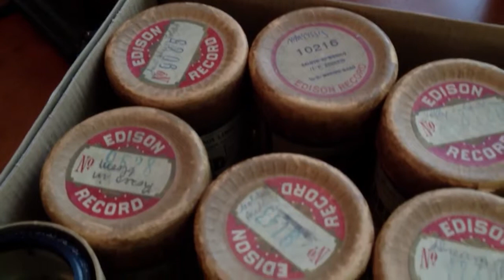Liza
Demo of my "new" Edison Standard Phonograph